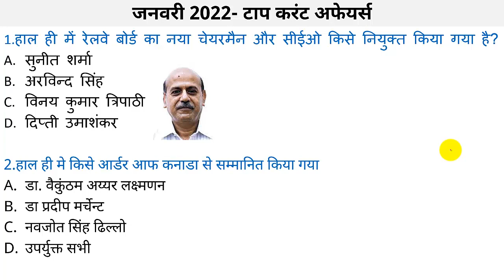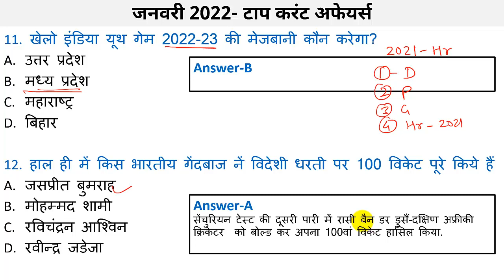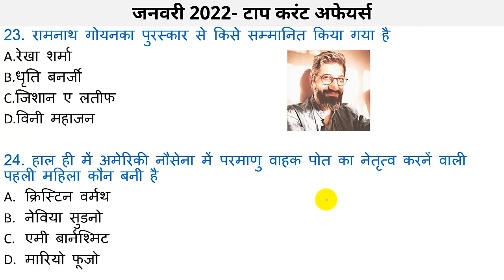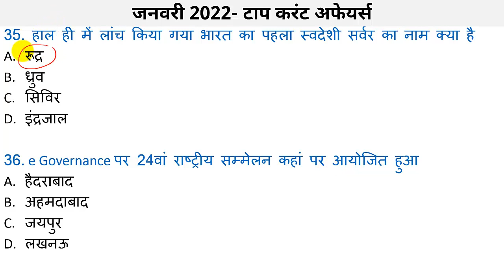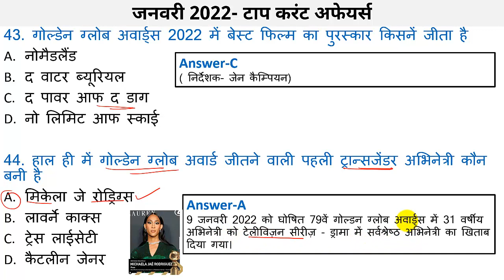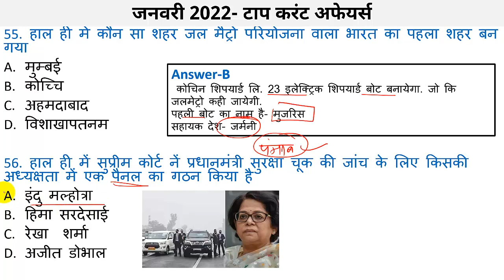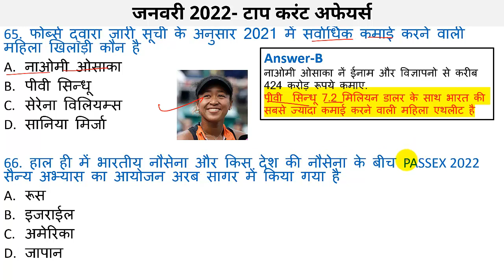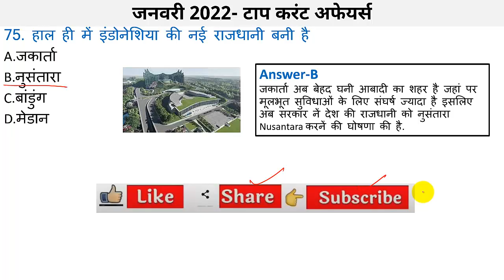Current Affairs 2022 । Current Affairs 2022 January । Current Affairs January 2022 Monthly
Top 75 50 current affairs 2022 january question and answers with detailed explanation

सम्पूर्ण 2022 करंट अफेयर्स जनवरी

Additional related
Current affairs 2022 classes
Current affairs 2022 for mppsc
Current affairs top 50
Current affairs top 75
Current affairs 2022 complete